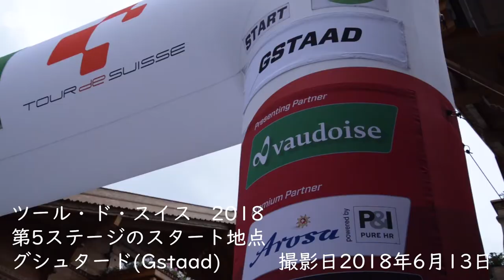ツール・ド・スイス(Tour de Suisse)2018 第5ステージ、スタート地点グシュタード(Gstaad)の様子【スイス情報.com】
毎年6月中旬に開催されているツール・ド・スイス(Tour de Suisse)の2018年の様子です。第5ステージ、スタート地点であるグシュタード(Gstaad)で撮影しました。

ツール・ド・スイス2018の詳細はこちら↓でご紹介しています。